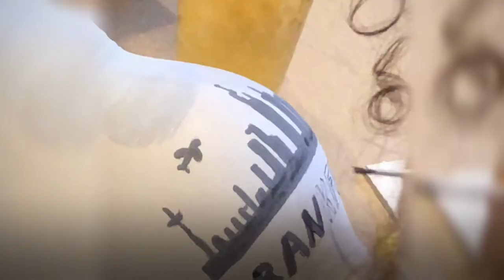PAINT YOUR BEMBEL - Das Original - Der kreative Mal Party Event mit Bembel und Ebbelwoi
Paint your Bembel ist ein Zusammenschluß von Bembeltown Design und Painting Partys Frankfurt.